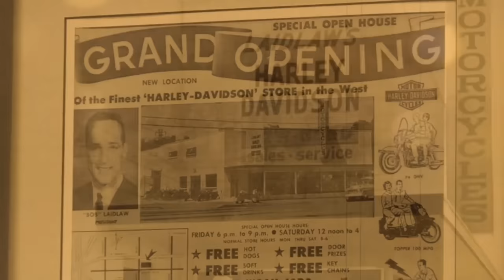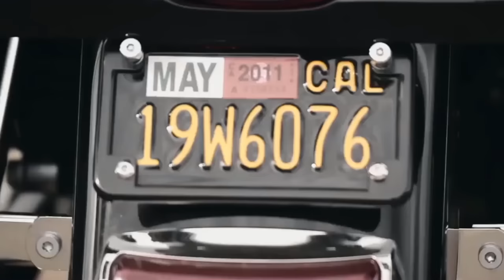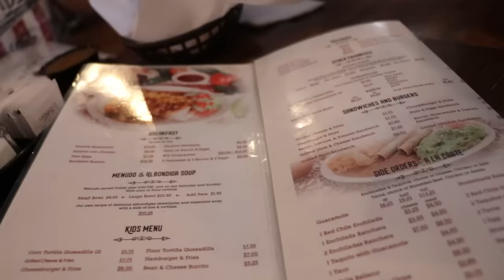Harley Viclas Rollin' East Los Angeles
Take a trip down Whittier Blvd (Hwy 72) in Boyle Heights, East Los Angeles. The guys from Laidlaw's Harley-Davidson take a close look at the origin of the Vicla, a Latino influenced style that originated from East LA.
Like my videos? BUY A BIKE FROM ME!

Song: "Baile Dirty Funk" "Dulce" "No Brain" "They Run"